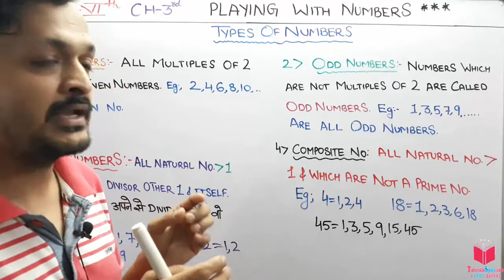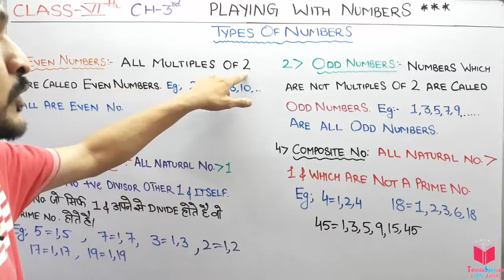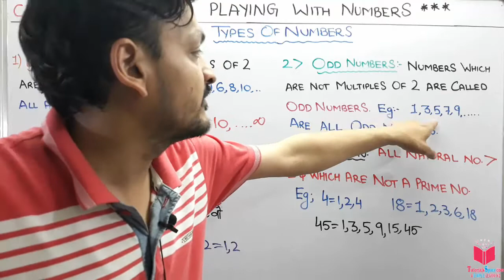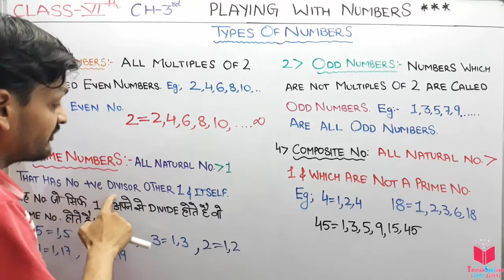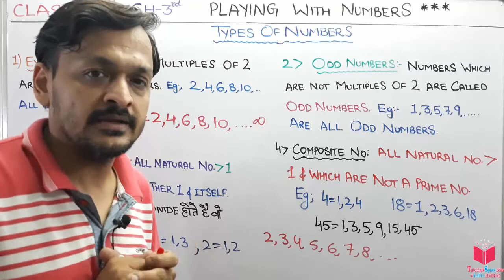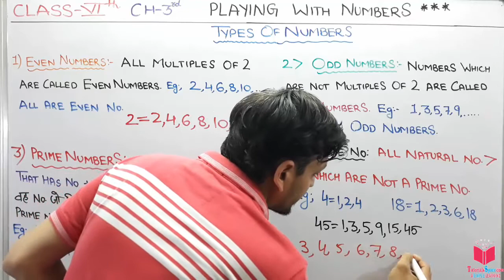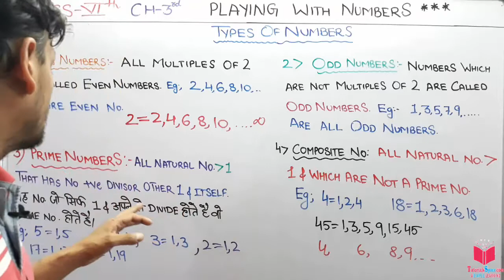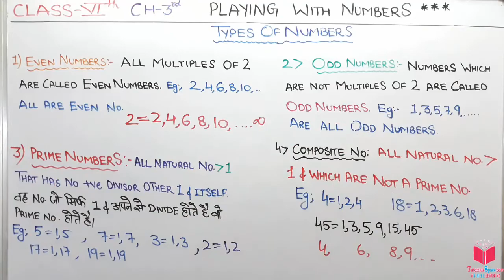2) Types Of Numbers (Even Odd Prime & Composite No.) Class 6 Chapter 3 Playing With Numbers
2) Types Of Numbers (Even Odd Prime & Composite No.) Class 6 Chapter 3 Playing With Numbers

2) Types Of Numbers (Even Odd Prime & Composite No.) Class 6 Chapter 3 Playing With Numbers
5) What Is HCF & LCM Class 6 Maths Chapter 3 Playing With Numbers | Class 6th Maths CBSE NCERT

Students we will learn about the different types of numbers like
A) Even Numbers
b) Odd Numbers
C) Prime Numbers
D) Composite Numbers
and their definitions with examples.

1. We have discussed multiples, divisors, factors and have seen how to identify factors
and multiples.
2. We have discussed and discovered the following :
(a) A factor of a number is an exact divisor of that number.
(b) Every number is a factor of itself. 1 is a factor of every number.
(c) Every factor of a number is less than or equal to the given number.
(d) Every number is a multiple of each of its factors.
(e) Every multiple of a given number is greater than or equal to that number.
(f) Every number is a multiple of itself.
3. We have learnt that –
(a) The number other than 1, with only factors namely 1 and the number itself, is a
prime number. Numbers that have more than two factors are called composite
numbers. Number 1 is neither prime nor composite.
(b) The number 2 is the smallest prime number and is even. Every prime number other
than 2 is odd.
(c) Two numbers with only 1 as a common factor are called co-prime numbers.
(d) If a number is divisible by another number then it is divisible by each of the factors
of that number.
(e) A number divisible by two co-prime numbers is divisible by their product also.
4. We have discussed how we can find just by looking at a number, whether it is divisible
by small numbers 2,3,4,5,8,9 and 11. We have explored the relationship between
digits of the numbers and their divisibility by different numbers.
(a) Divisibility by 2,5 and 10 can be seen by just the last digit.
(b) Divisibility by 3 and 9 is checked by finding the sum of all digits.
(c) Divisibility by 4 and 8 is checked by the last 2 and 3 digits respectively.
(d) Divisibility of 11 is checked by comparing the sum of digits at odd and even places.
5. We have discovered that if two numbers are divisible by a number then their sum and difference are also divisible by that number.
6. We have learnt that –
(a) The Highest Common Factor (HCF) of two or more given numbers is the highest of their common factors.
(b) The Lowest Common Multiple (LCM) of two or more given numbers is the lowest of their common multiples.

EXERCISE 3.1
1. Write all the factors of the following numbers :
(d) 27 (e) 12 (f) 20
(g) 18 (h) 23 (i) 36
2. Write first five multiples of :
3. Match the items in column 1 with the items in column 2.
Column 1 Column 2
(i) 35 (a) Multiple of 8
(ii) 15 (b) Multiple of 7
(iv) 20 (d) Factor of 30